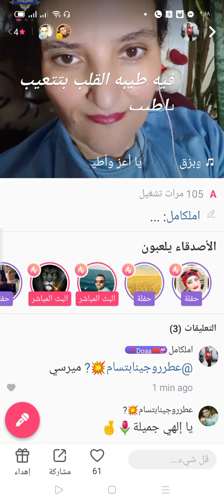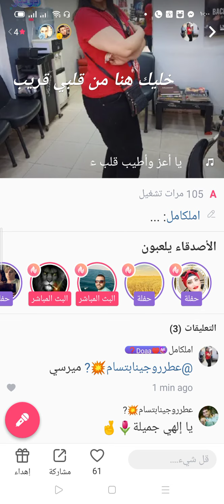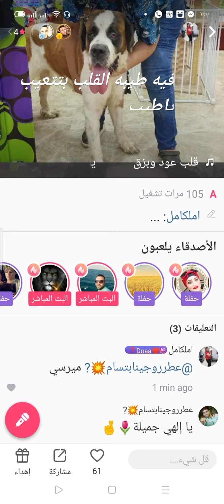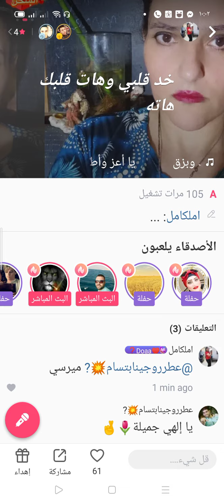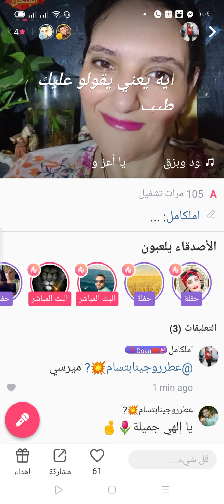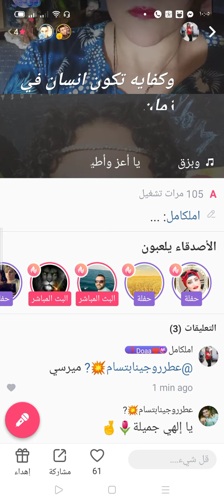أهداءي الي كل رجل طيب❤️💙💜